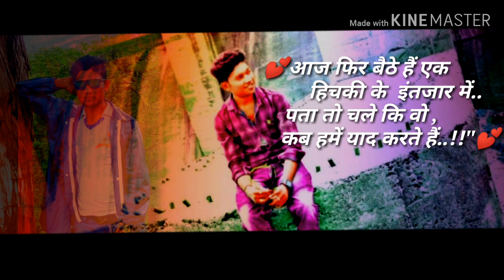Miss you stetus